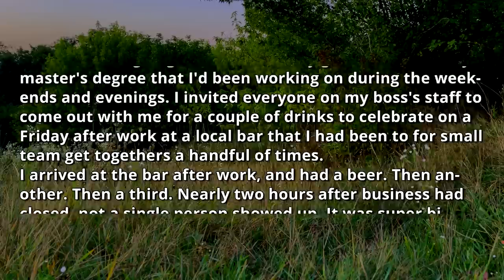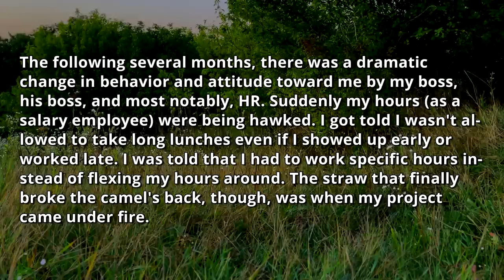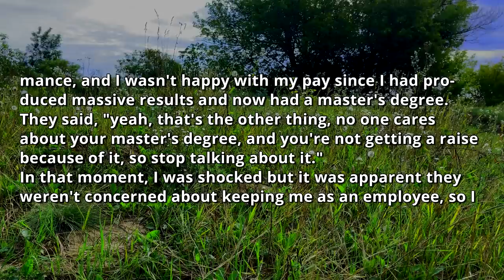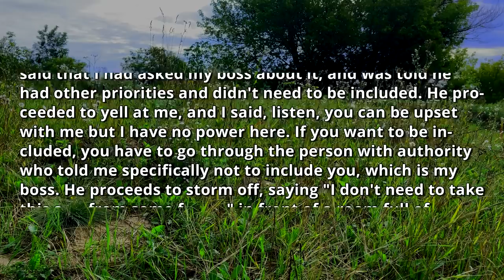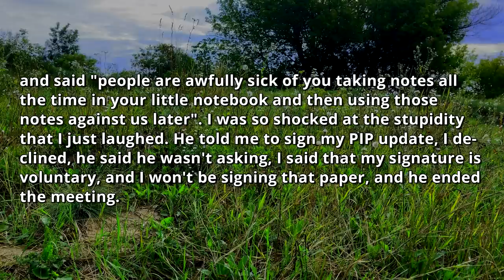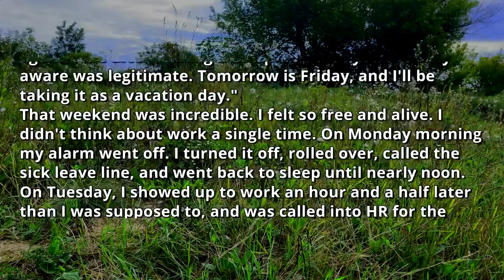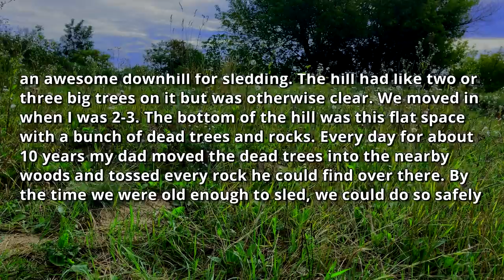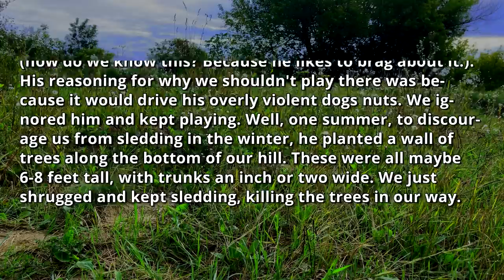My Neighbor DEMANDS I NOT Use My Private HILL! I Am the Property Owner & My Father Is a Lawyer /MC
0:00 - Intro & First Story
10:36 - Opinion
11:21 - Second Story
13:40 - Opinion & Outro

Neighbor Built a Wall On My Private Land, THREATENS TO SUE Us! I Am the Property Owner & My Father Is a Lawyer // MelonCast Podcast